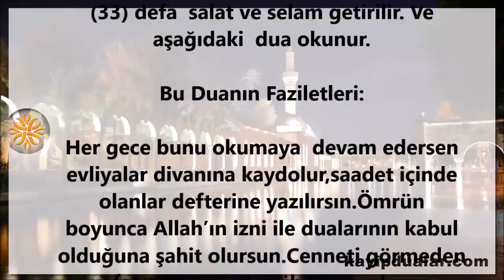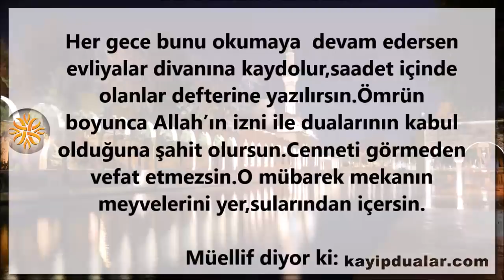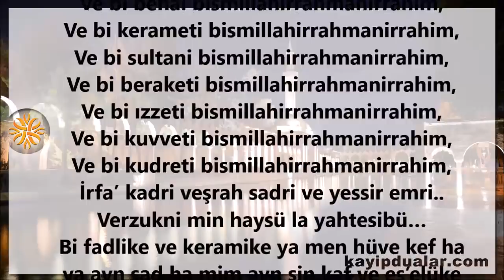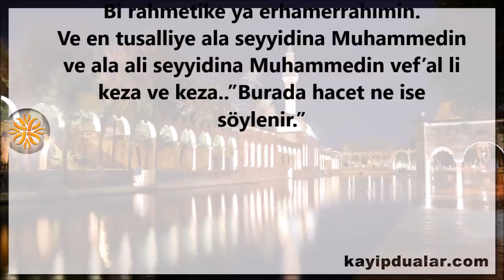Her Gece Duaların Kabulü İçin “Hırz-ı Besmele-i Şerif” | Kayıp Dualar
Her Gece Duaların Kabulü İçin “Hırz-ı Besmele-i Şerif”

Bu dua Albülkadir Geylani Hazretleri’nin devam ettiği ve içinde büyük manevi kazançların bulunduğunu zikrettiği bir duadır.Duaya Başlamadan evvel(786) kere Besmele “Bismillahirrahmanirrahim” okunur.Daha sonra Allah Resulüne(s.a.v)’e (33) defa  salat ve selam getirilir. Ve aşağıdaki  dua okunur.

Bu Duanın Faziletleri:

Her gece bunu okumaya  devam edersen evliyalar divanına kaydolur,saadet içinde olanlar defterine yazılırsın.Ömrün boyunca Allah’ın izni ile dualarının kabul olduğuna şahit olursun.Cenneti görmeden vefat etmezsin.O mübarek mekanın meyvelerini yer,sularından içersin.

Müellif diyor ki:

“Vallahi bu kârlı bir kazançtır.Tercübe ettim.Doğdu olduğunu gördüm.Eğer  seher vakti kalkamazasan sabah namaznın sünneti ile farzı arasında bu manevi reçeteyi okumaya devam et.(Nakşibendiye,337-338)

Bismillahirrahmanirrahim..,
Allahümme inni es’elüke bi hakkı bismillahirrahmanirrahim..
Ve bi hurmeti bismillahirrahmanirrahim,
Ve bi fadlı bismillahirrahmanirrahim,
Ve bi azameti bismillahirrahmanirrahim,
Ve bi celali bismillahirrahmanirrahim ,
Ve bi cemali bismillahirrahmanirrahim,
Ve bi kemali bismillahirrahmanirrahim,
Ve bi heybeti bismillahirrahmanirrahim,
Ve bi menzileti bismillahirrahmanirrahim,
Ve bi melekuti bismillahirrahmanirrahim,
Ve bi ceberuti bismillahirrahmanirrahim,
Ve bi kibriyai bismillahirrahmanirrahim,
Ve bi senai bismillahirrahmanirrahim,
Ve bi behai bismillahirrahmanirrahim,
Ve bi kerameti bismillahirrahmanirrahim,
Ve bi sultani bismillahirrahmanirrahim,
Ve bi beraketi bismillahirrahmanirrahim,
Ve bi ızzeti bismillahirrahmanirrahim,
Ve bi kuvveti bismillahirrahmanirrahim,
Ve bi kudreti bismillahirrahmanirrahim,
İrfa’ kadri veşrah sadri ve yessir emri..
Verzukni min haysü la yahtesibü…
Bi fadlike ve keramike ya men hüve kef ha ya ayn sad ha mim ayn sin kaf ve es’elüke bi celalil ızzeti ve celalil heybeti ve ceberutil azameti en tec’aleni min ıbadikes salihıyn…
Ellezine la havfün aleyhim ve la hüm yahzenun…
Bi rahmetike ya erhamerrahımin.
Ve en tusalliye ala seyyidina Muhammedin ve ala ali seyyidina Muhammedin vef’al li keza ve keza..”Burada hacet ne ise söylenir.”

Tavsiye Videolarımız